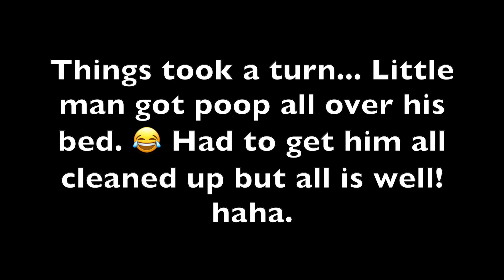I GOT THE NEW IPHONE 11 PRO MAX! // 10.28-11.4 vlog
This is my version of vlogmas this year! I'm so sorry I am so far behind!

My Diaper Bag

Like my Pura Vida Bracelets? SAVE 20% on your order with code: CLEIGH20

APPLE WATCH SERIES 2 REVIEW | IS IT WORTH IT?

iPHONE 8 PLUS FIRST LOOK | iPHONE 8 PLUS GOLD

Fitbit Charge 2 Review | What I Think About Fitbit Charge 2

WHAT'S ON MY IPHONE 8 PLUS?!

iBazal APPLE WATCH BAND REVIEW | Favorite FALL Apple Watch Bands

Husband Stole my Car?! New Fav iPhone Cases! | Nov 6-18

Sorry to Make You Wait So Long! | 10.12-30

♡CAMERAS I USE:
Canon Rebel T4i
Canon G7x
iPhone 8 Plus

C Leigh